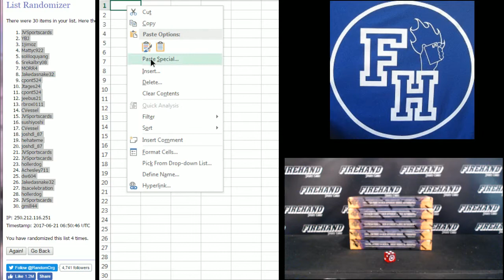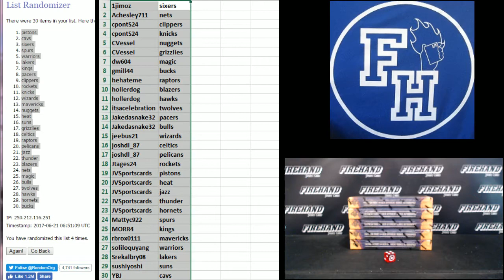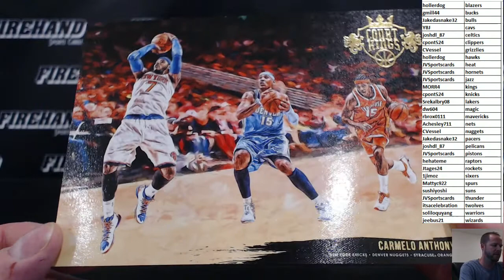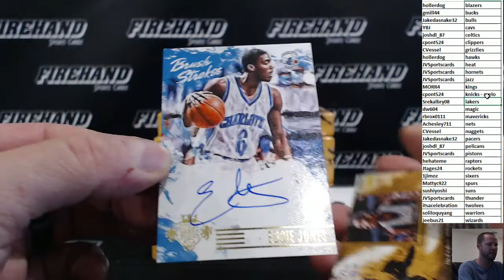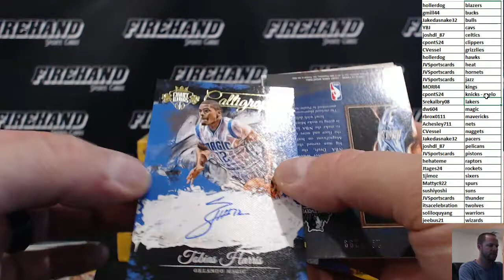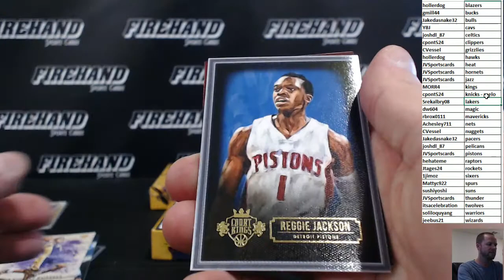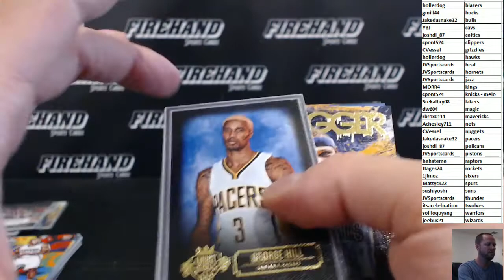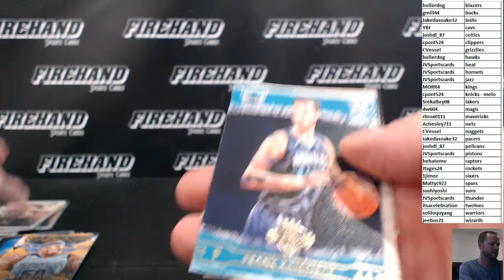2015-16 Court Kings Basketball 5 Box Break RT #3 ~ 6/20/17